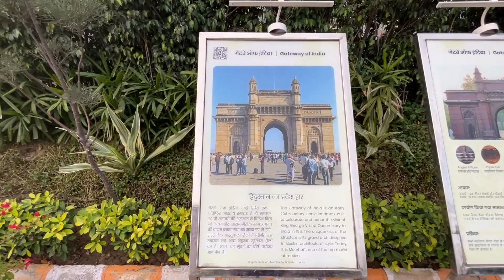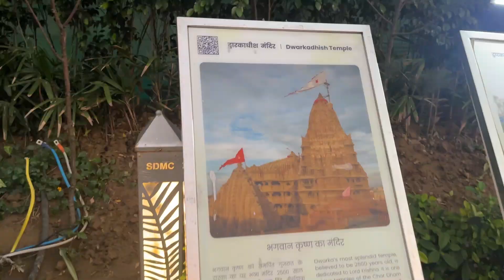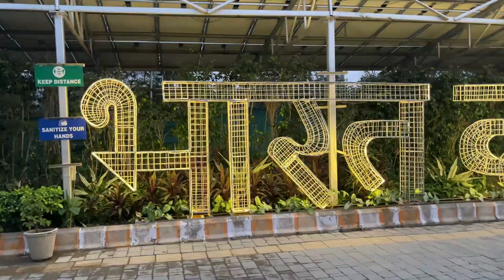Bharat Darshan Park | भारत दर्शन पार्क | पुरे भारत के दर्शन एक वीडियो मैं | Video 04/500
दिल्ली के पंजाबी बाग में कबाड़ से बनी हैं ताजमहल, कुतुब मीनार जैसी 22 स्मारकें

ग्रीन पार्क भारतीय ऐतिहासिक और धार्मिक स्मारकों की लगभग 22 रेप्लिका का घर है, जिन्हें केवल 22 महीनों में 200 कलाकारों ने बनाया है। पार्क लगभग 8.5 एकड़ के क्षेत्र में फैला हुआ है और पिकनिक के लिए भी बहुत अच्‍छी जगह है। इस पार्क में 14 राज्यों के 21 ऐतिहासिक स्मारकों को सुंदर रूप दिया गया है। पार्क में बनी 22 कलाकृतियों को स्क्रैप और वेस्ट से तैयार किया गया है। बता दें कि इन स्‍मारकों को बनाने के लिए निगम स्‍टोर में बेकार पड़े लोहे के तार, बिजली के खंभे, पुरानी कारें, पार्कों की ग्रिल और लोहे के पाइपों का इस्तेमाल किया गया है।